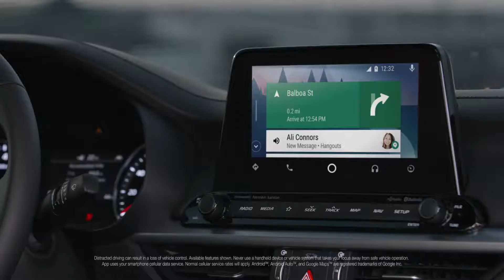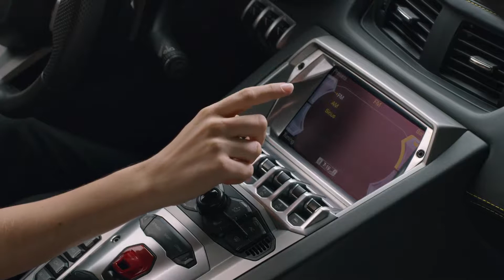2019 Kia Forte vs Lamborghini Aventador | CarZilla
2019 Kia Forte takes on the Lamborghini Aventador The 2019 Kia Forte takes some of its design cues from the Kia Stinger sport hatchback. We just saw the new compact sedan in Detroit, but those Stinger cues don't make this a sporty car. Nonetheless, with a new sedan comes competitor comparisons, and Kia isn't backing down from the challenge. In fact, Kia has some unexpected competition lined up. Are you ready to see how the Forte stacks up against the Lamborghini Aventador? In this video produced by Kia, a red Forte lines up against a yellow Aventador. The venue is a racetrack, and the cars are prepared to do battle. But this isn't a contest focused on speed. In fact, it's barely focused on performance at all, at least not the sort of performance the Aventador is used to. We're here to compare the cars at a standstill and find out about the number of doors, their passenger room, and their cargo space, among other things. In these practical terms, the Kia Forte trounces the Aventador. After all, the Forte has four doors instead of two and they swing out instead of up. Inside, it has room for five instead of two, and the trunk has 15.1 cubic feet of cargo space, which is a lot more than the Lambo's 5.3 cubes. It's only when the Lamborghini is given the chance to exercise its 700-horsepower V-12 engine that we see a metric where the Italian supercar is capable of beating the Forte. Still, we know this is all tongue-in-cheek, and when the voice-over narrator mentions that you can buy a Forte and an Italian villa with the $400,000 you save choosing the Forte, the point is made that the new Forte looks to be a pretty solid entry in its segment.